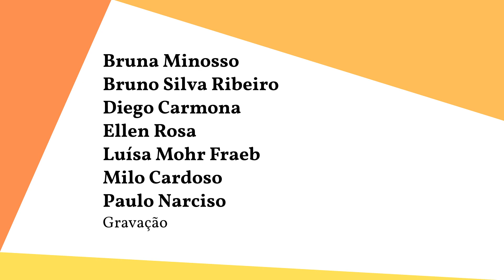Conhecendo a Filosofia da UFRGS | Ma. Graziella Mazzei (27/11/2019)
A edição de 2019 da Semana Acadêmica da Filosofia da UFRGS intitulada "Conhecendo a Filosofia da UFRGS: quem somos? O que fazemos?" ocorreu entre os dias 25 a 29 de novembro no Campus do Vale.